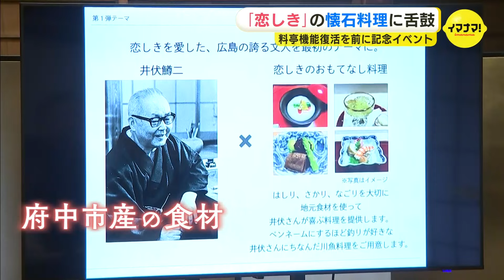「恋しき」の懐石料理に舌鼓 料亭機能が復活 かつて犬養毅や井伏鱒二ら多くの政治家・文化人に愛された備後のシンボル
府中市は、旧料亭旅館「恋しき」の料亭機能を来月から復活させます。それを前に懐石料理を振る舞う記念イベントが開かれました。